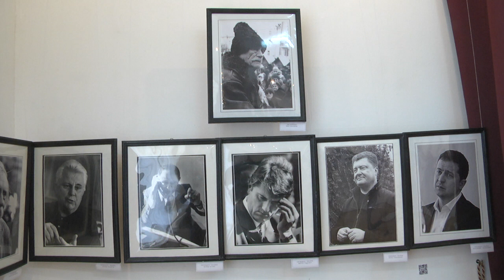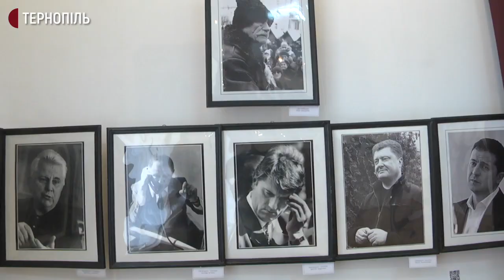Фотовиставку журналіста Василя Бурми репрезентували у Тернополі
Більше сотні фотографій Тернополя та жителів міста представили в обласному краєзнавчому музеї. Це роботи заслуженого журналіста України та тернопільського фотохудожника Василя Бурми. Виставку приурочили до Дня журналіста, який відзначають 6 червня. Про це розповів автор